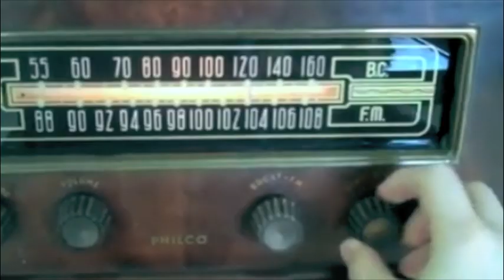THE GROWLERS - "SALT ON A SLUG" (OFFICIAL MUSIC VIDEO)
Check out the official music video from The Growlers for "Salt on a Slug".